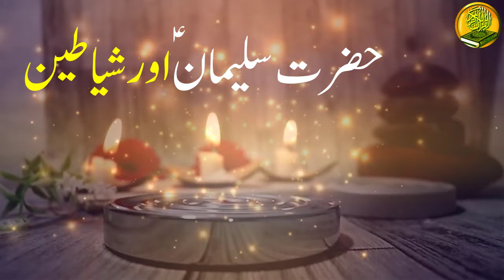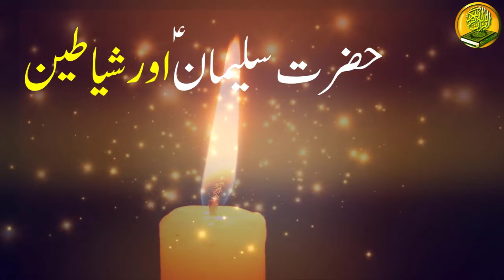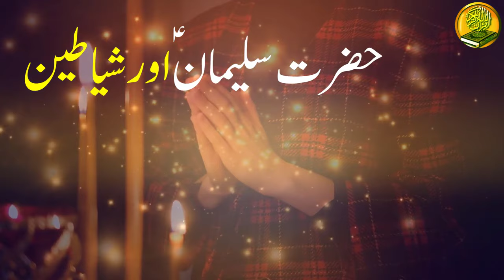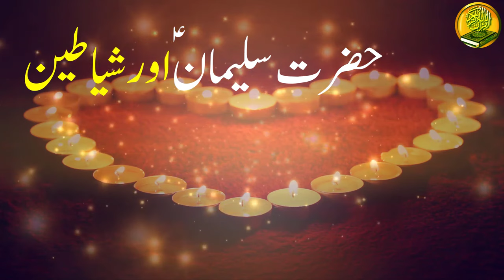Hazrat Suleman A.S ki badshahat aur Jinnat| hazrat suleman a.s aur shyateen| janat ka rasta